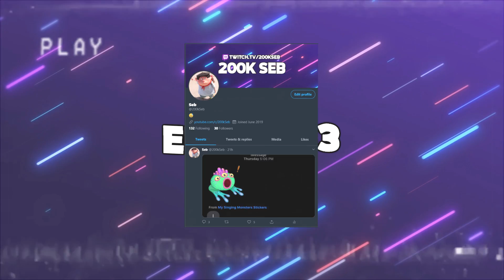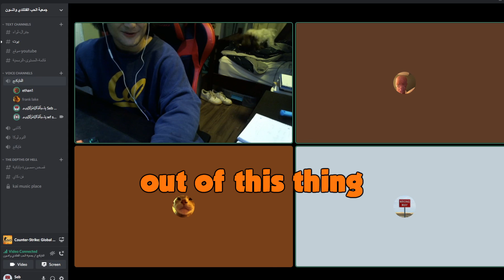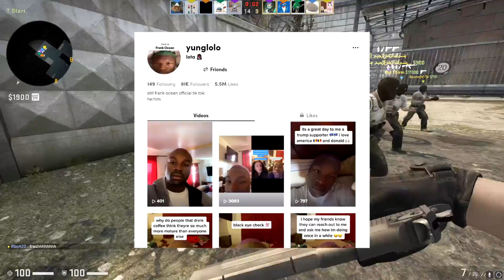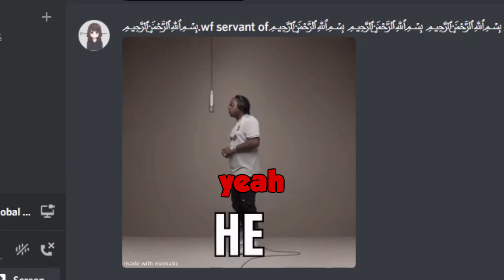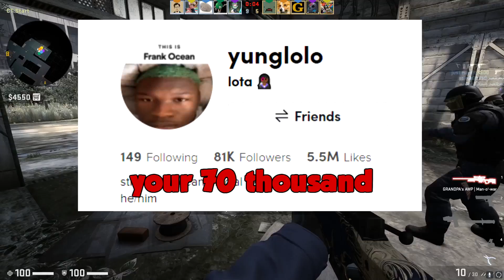WHEN INTELLECTUALS PLAY CSGO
csgo funny moments where we say highly intellectual things.

Friends in the video:
Kw0lf: